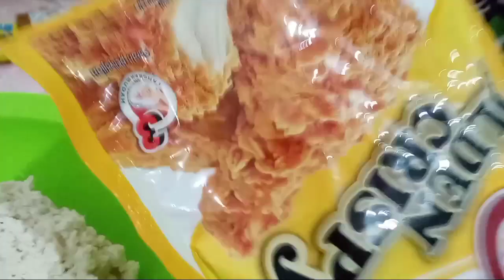experiment membuat tahu goreng bulat crispy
cara membuat tahu bulat goreng crispy
di mana bahanya terdiri dari tahu dan sedikit tepung yang di beri bumbu...yang di remas2 terus di goreng ke dalam minyak mendidih

terima kasih